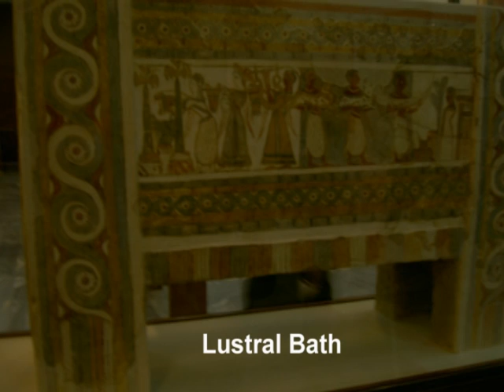Crete Greece - 2006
OAT tour of Greece with friends